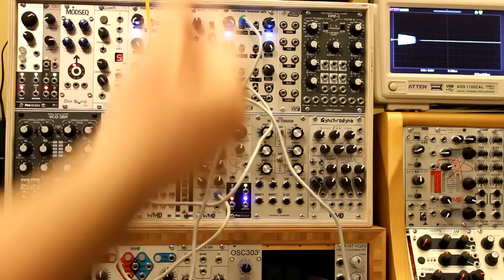PTG Stomp Box Adaptor Patch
The PTG makes a great modular - stomp box - modular adaptor.

Patch details:
Set VACTROL DRIVE mode to "ON"
Patch source signal into PTG VCA Input A
For +/-5V signals - set STEP and DAMP to about 10-11 O'clock to start
Patch +OUT to your stomp box
Patch stomp box output to PTG IN A
Adjust makeup gain with the GAIN knob
Patch POST GAIN to your favorite mixer or VCA etc.
That's it!

The video starts with just the raw output from the PDO to the TBVCA which is modulated by the MMVCA.

The above patch is then performed and the effect from the stomp box is switched on/off
Have fun!